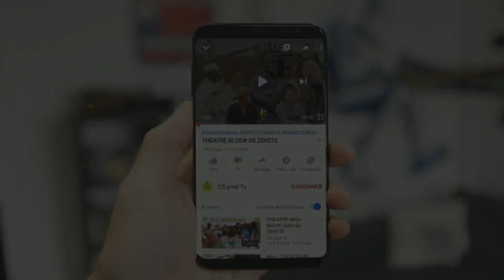Quand fulaké veut rompre son jeûne pour cadeau pour son griot